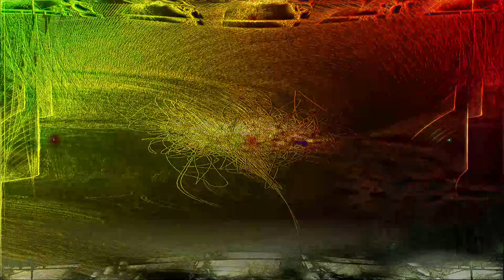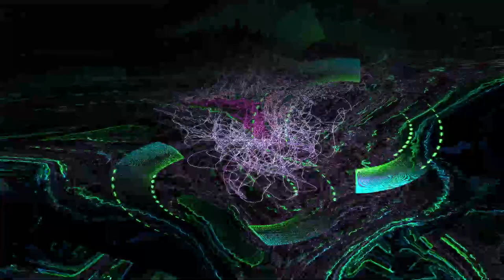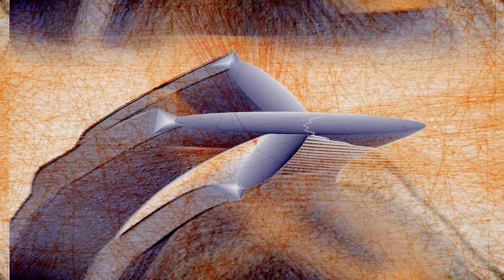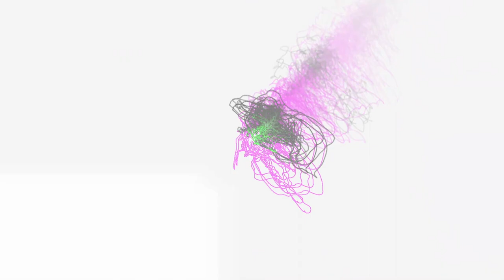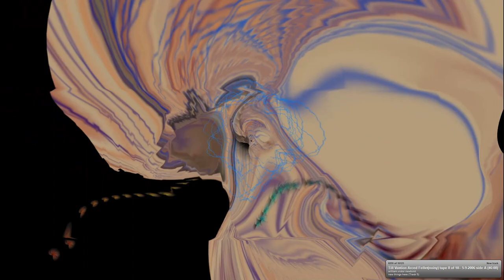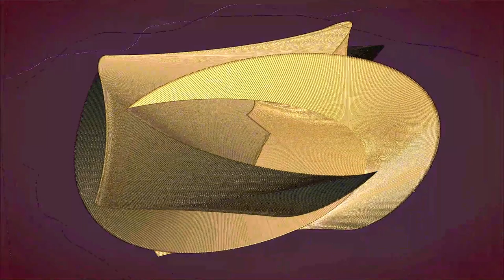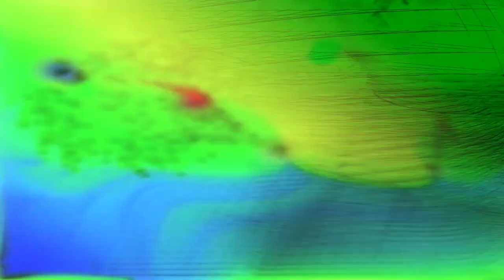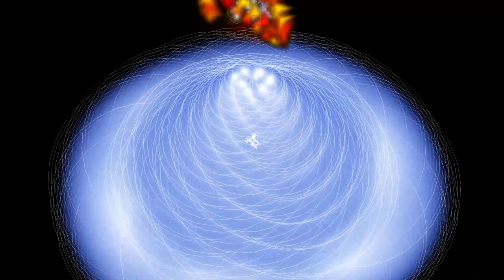[EPILEPSY WARNING] *Photosensitivity Warning*